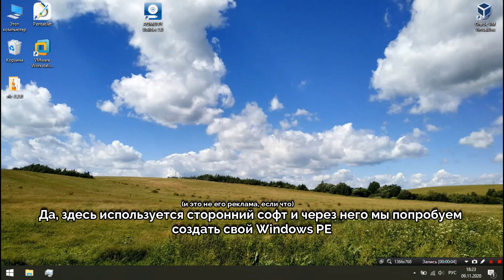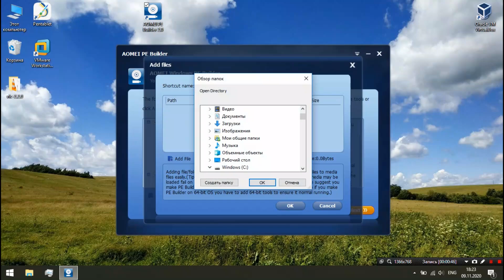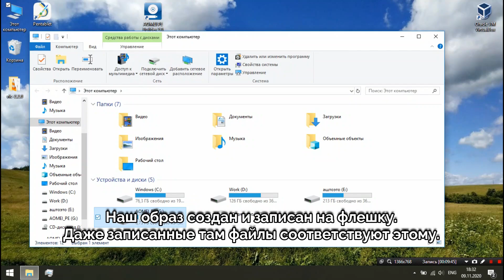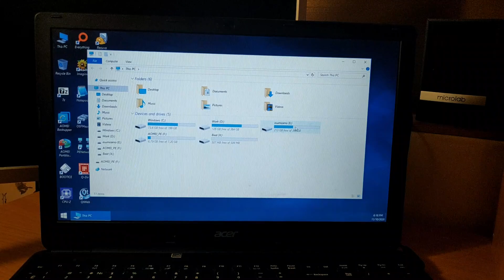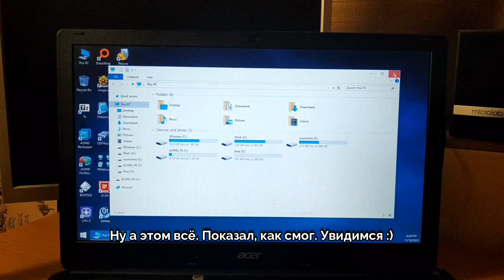Windows PE - что это такое и как его создать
Привет! Кроме экспериментов с системами я иногда делаю и туториалы разного содержания.
Так вот, у каждого наверное бывали такие случаи, что система Windows не запускалась по разного рода ошибкам. А там, например, хранится важный документ или какая-нибудь информация, которую нужно перекинуть, ну впрочем не суть важно. В общем, есть такая специальная версия Windows, которая называется Windows PE. Она специально адаптирована для запуска и работы с CD/DVD-дисков, флешек и обладает полноценным окружением типа рабочего стола и меню Пуск.

В этом видео мы узнаем, что такое Windows PE и как сделать свой Windows PE самостоятельно. Конечно в интернете есть множество способов создания этого образа, но я хочу показать свой, который как по мне проще и быстрее. В видео был использован сторонний софт.

Ролик НЕ ЯВЛЯЕТСЯ рекламной интеграцией ни в каких его проявлениях, а все совпадения с этим абсолютно случайны!

Я новичок в создании видео подобной тематики, поэтому буду также рад, если поддержите меня в этом!

Музыка из видео:
1. Itro & Tobu - Cloud 9

Таймкоды:
0:00 - Интро
0:10 - Пояснение
0:42 - Создание своего Windows PE
2:16 - Проверка на реальном компьютере
2:40 - Обзор
4:32 - Окончание